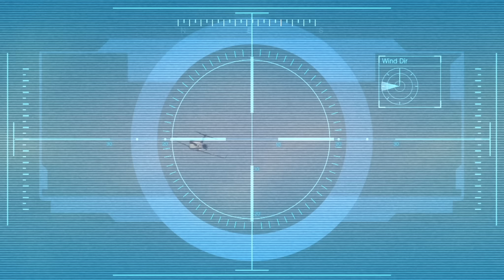GTA 5 (GTA V) [HD+] ☆ #035 - 11 September! ☆ Let's Play GTA 5 (GTA V)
GTA V (GTA 5) GÜNSTIG für PS3 & XBOX

«LET'S PLAY GRAND THEFT AUTO 5 (GTA V)»
Kommentiertes Gameplay von GermanLetsPlay (2013)
Zur YouTube-Playlist um keinen Part zu verpassen:
WICHTIGER HINWEIS:
GTA 5 für PS3 & XBOX360: amzn.to/18urnbN
Die Fortsetzung der Grand-Theft-Auto-Reihe spielt erneut in der an Los Angeles angelehnten Großstadt Los Santos und deren Umland. Der Spieler schlüpft in die Rolle(n) von gleich drei Hauptpersonen: dem Ex-Bankräuber und Familienvater Michael, dem abgewrackten Berufskriminellen Trevor und dem Kleingangster Franklin. Zwischen den Personen lässt sich fast jederzeit wechseln. Während der Spieler eine Rolle übernimmt, laufen die Leben der anderen beiden automatisch weiter. Das Spielgebiet von GTA 5 soll so groß sein wie noch keine Rockstar-Spielwelt zuvor. Neben den Hauptmissionen gibt es unzählige Nebenaktivitäten wie Rennen, Sport, usw.

➜Ihr wollt mir ein Bild malen oder mir etwas schicken?